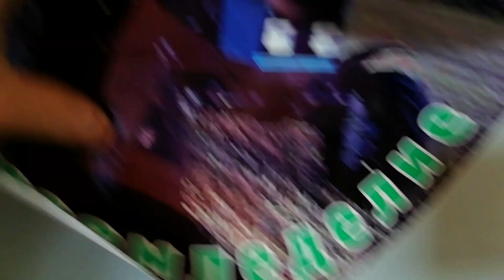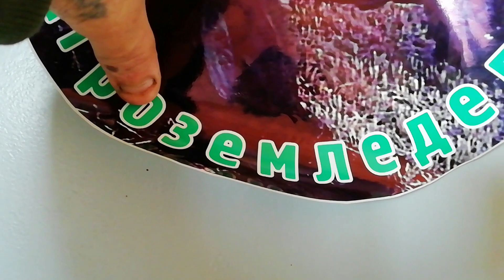Крепление на ковш для куна ПКУ - 0.8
Ну вот и подходит к завершающей стадии работы с ковшом для куна объемом 1.2 куба, осталось только изготовить и приварить само крепление. Из чего я делаю крепления и как, вам показываю.